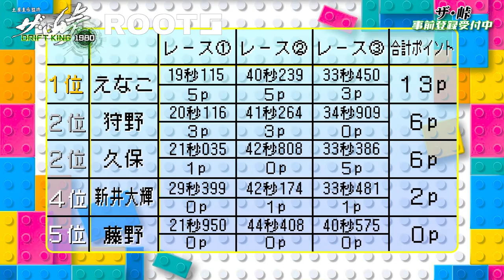ザ・峠最速大会 毎週土曜よる8時30分から放送【ザ峠】【遊戯配信】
ザ・峠　〜DRIFT KING 1980〜　世界最速大会！
有名レーサーと番組MCが全力バトル！
果たして、優勝は誰の手に…！！

ザ・峠　〜DRIFT KING 1980〜　事前登録はこちらから！！

群馬サイクルスポーツセンターに豪華レーサーが勢揃い
土屋圭市さん（ドリキン）
新井敏弘さん（WRCチャンピオン）
新井大輝さん（全日本ラリーチャンピオン）
藤野秀之さん（D１グランプリチャンピオン）
久保凜太郎さん（スーパーGTレーサー）

狩野えなこがドリフトの世界を体験！
狩野も絶叫、えなこは号泣
乞うご期待。

『ROOTS』とは